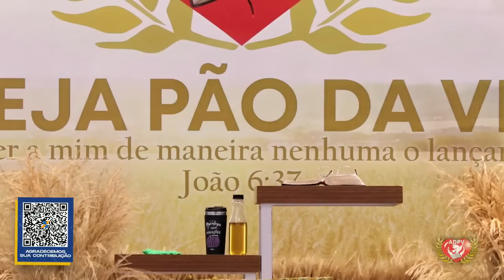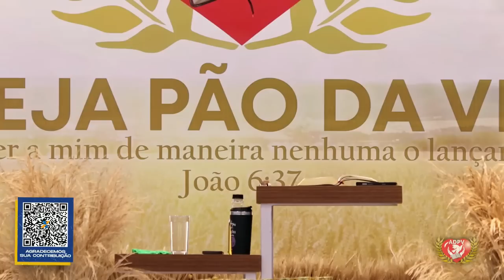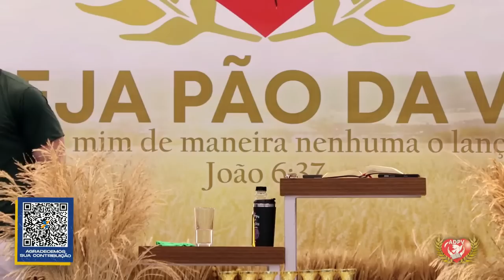DEUS QUER FALAR COM VOCÊ PR CHICO CHAGAS E PASTOR GABRIEL BUTLEY